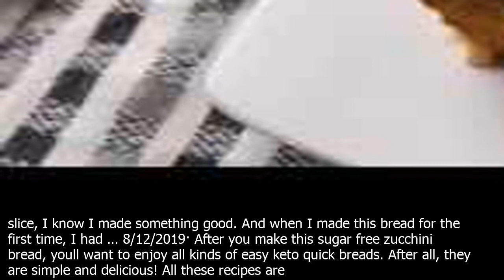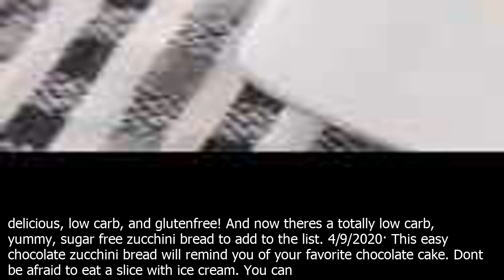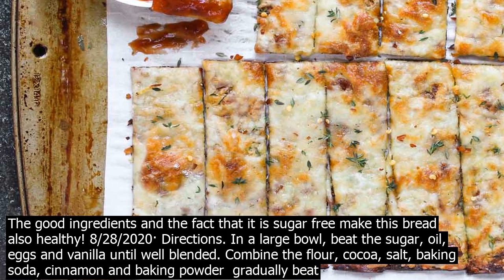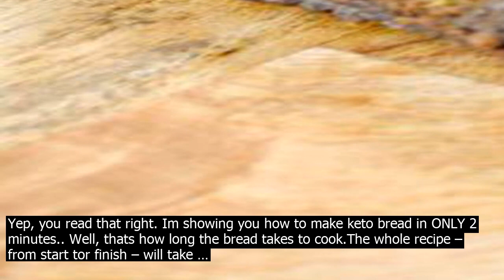Easy keto chocolate zucchini bread fold in the zucchini and chocolate chips. pour mixture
Fold in the zucchini and chocolate chips. Pour mixture into a greased or parchment paper lined 9×5inch loaf pan. Bake at 350°F for 4555 minutes or until toothpick inserted near center comes out clean. This Chocolate Zucchini Bread is deliciously moist and the perfect healthy breakfast or snack to use up your summer zucchini. This quick bread recipe is easy to make with almond flour, maple syrup and bursting with a rich chocolate flavor. Its also paleofriendly, glutenfree, dairyfree and refined sugarfree with low carb and keto sweetener options. 8/8/2019· Healthy Chocolate Zucchini Bread. This super delicious and easy chocolate zucchini loaf packs in a full cup of zucchini! Sneaking the nutritionpacked zucchini into the recipe adds so much softness and moisture, without all the extra fat and calories. It can be whole grain, vegan, gluten free and egg free, with an outofthisworld chocolate ... 7/23/2020· Wonderfully moist and fragrant, this keto zucchini bread is the perfect breakfast. Its delicious, easy to make, and very filling! When I cant stop after one slice, I know I made something good. And when I made this bread for the first time, I had … 8/12/2019· After you make this sugar free zucchini bread, youll want to enjoy all kinds of easy keto quick breads. After all, they are simple and delicious! All these recipes are delicious, low carb, and glutenfree! And now theres a totally low carb, yummy, sugar free zucchini bread to add to the list. 4/9/2020· This easy chocolate zucchini bread will remind you of your favorite chocolate cake. Dont be afraid to eat a slice with ice cream. You can thank me later for that tip  You are going to fall in love with this Chocolate Chocolate Chip Zucchini Bread! Even if you think you dont like zucchini, make this bread. It will change your mind. 8/28/2020· Directions. In a large bowl, beat the sugar, oil, eggs and vanilla until well blended. Combine the flour, cocoa, salt, baking soda, cinnamon and baking powder  gradually beat into sugar mixture until blended. 12/7/2019· A moist and gooey keto chocolate cake filled with healthy shredded zucchini. This amazing low carb chocolate cake is the perfect dairy free keto treat to make for any holiday or dessert. This amazing low carb chocolate cake is the perfect dairy free keto … 7/19/2020· Reply Anu August 10, 2020 at 8 03 am. This was wonderful! I made this pretty much as written, but peeled the zucchini before grating, and used 100pc chocolate with extra keto sweetener a combination of erythritol, stevia and monk fruit sweetener in the batter, and powdered allulose in the ganache to reduce the carbs. 3/4/2019· The BEST Easy Keto Bread Recipe . Keto bread in 2 minutes flat!. Yep, you read that right. Im showing you how to make keto bread in ONLY 2 minutes.. Well, thats how long the bread takes to cook.The whole recipe – from start tor finish – will take … 8/8/2019· Healthy Chocolate Zucchini Bread. This super delicious and easy chocolate zucchini loaf packs in a full cup of zucchini! Sneaking the nutritionpacked zucchini into the recipe adds so much softness and moisture, without all the extra fat and calories. It can be whole grain, vegan, gluten free and egg free, with an outofthisworld chocolate ... 7/10/2020· This Keto Zucchini Bread is very easy to make and requires simple ingredients. It is very tasty, soft and naturally moist due to the grated zucchini inside. It is perfect for people who like nutty flavours because it co.ntains both almonds and walnuts. The good ingredients and the fact that it is sugar free make this bread also healthy! 8/28/2020· Directions. In a large bowl, beat the sugar, oil, eggs and vanilla until well blended. Combine the flour, cocoa, salt, baking soda, cinnamon and baking powder  gradually beat into sugar mixture until blended. This easy chocolate zucchini bread recipe is glutenfree, takes just 15 minutes to prep, and you can make it for breakfast, snack or dessert. Hey Foodies, Today Im going to show you how to make a super easy and healthy chocolate chip zucchini bread recipe. 4/9/2020· This easy chocolate zucchini bread will remind you of your favorite chocolate cake. Dont be afraid to eat a slice with ice cream. You can thank me later for that tip  You are going to fall in love with this Chocolate Chocolate Chip Zucchini Bread! Even if you think you dont like zucchini, make this bread. It will change your mind. 7/9/2020· Tips for making Keto Chocolate Zucchini Muffins. These delicious keto dairyfree muffins are super easy to make. Be sure to check out the video in the recipe card! Here are my best tips for getting it right  Take the time to drain your zucchini very well. I show you in the video how much moisture I manage to squeeze out of mine. 7/19/2020· Reply Anu August 10, 2020 at 8 03 am. This